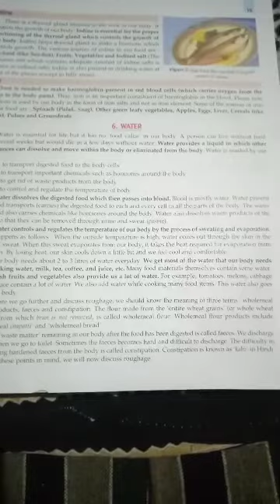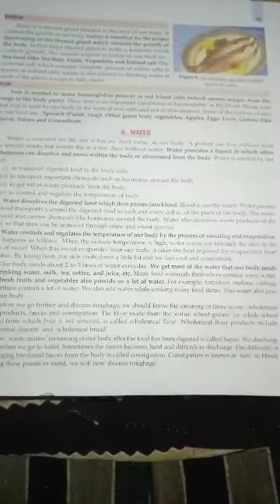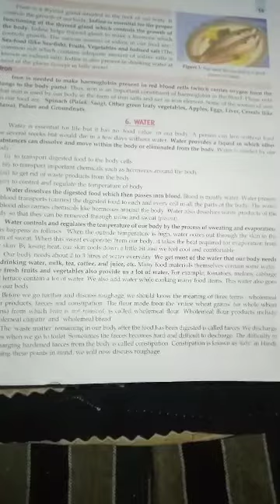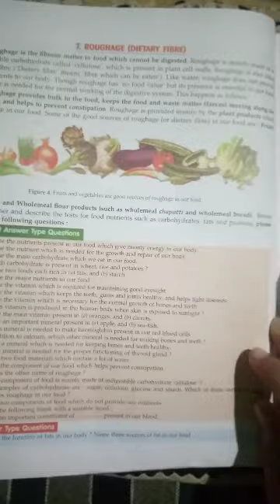Class 6 Science Chap 2 part 4